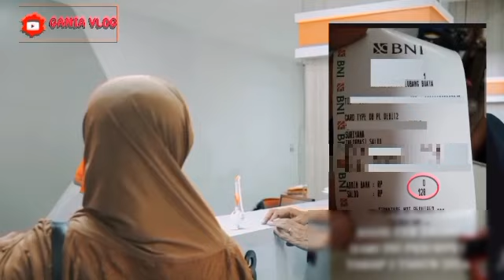HASIL CEK SALDO SORE INI PKH THP 3 + BPNT THP 4 + BLT MRP 600 RIBU KEJUTAN ADA SALDO MASIH SEGINI